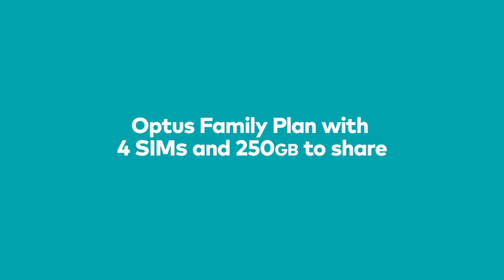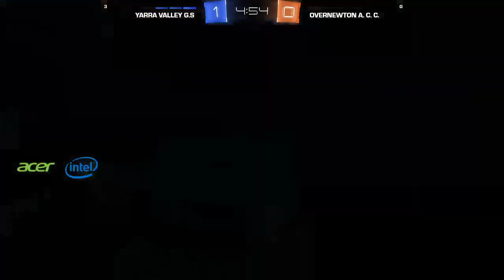Yarra Valley Grammar School vs Overnewton Anglican Community College